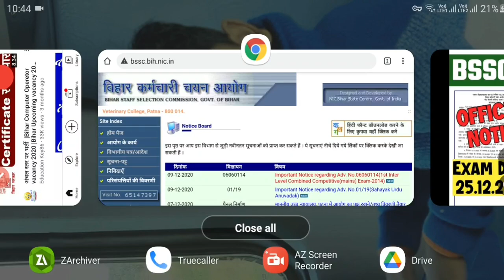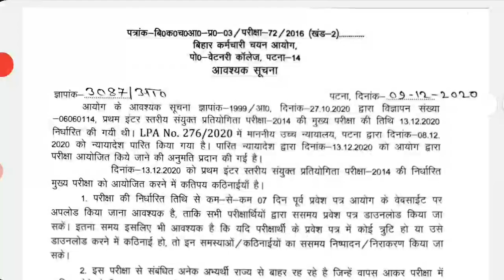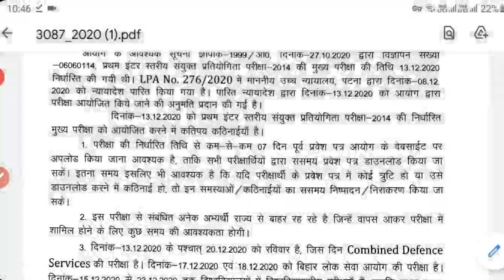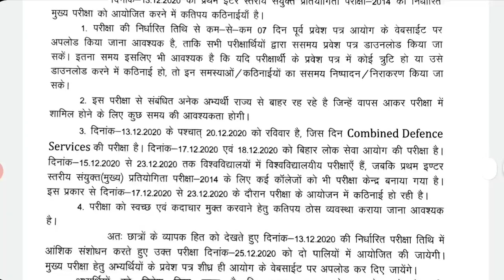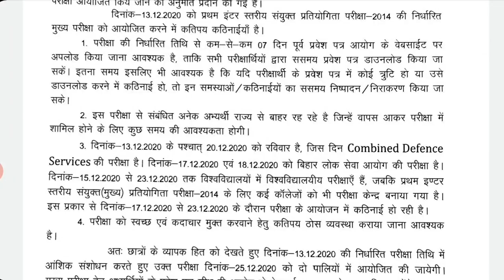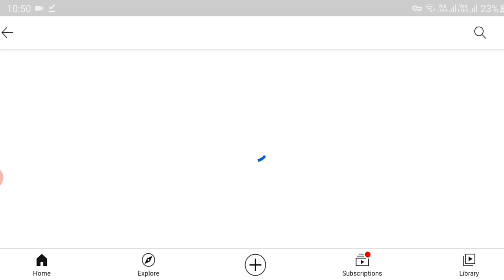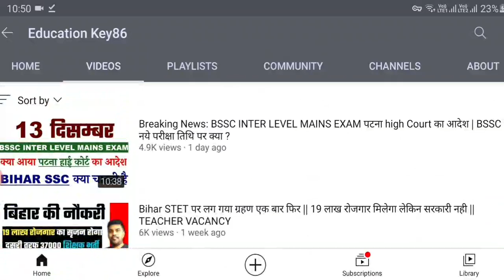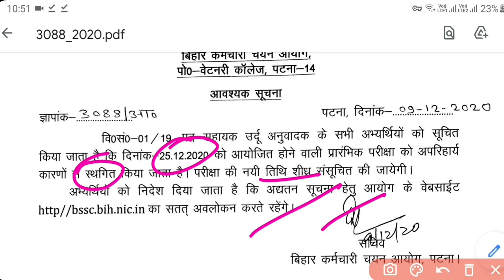BSSC EXAM UPDATE : BSSC INTER LEVEL MAINS EXAM DATE || ADMIT CARD || NEW EXAM DATE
Hello ! Students

 Study Playlist Links:
Maths: